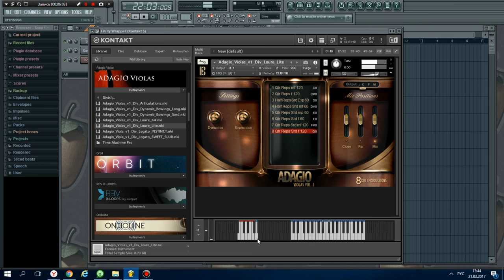8Dio - Adagio Violas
ADAGIO это библиотека сэмплов симфонических струнных, созданная композитором Troels Folmann и дирижером Colin O’Malley. Серия 8Dio Adagio String Series это новое поколение оркетсровых библиотек сэмплов, и самая выразительная коллекция тщательно засэмплированных струнных. Adagio Violas Vol. 1 содержит три основные группы альтов: полный анамбль альтов (7), разделенные альты (3), и соло альты (1).